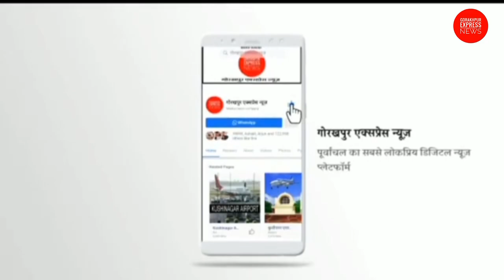Sonu Sood ने हवाई जहाज से भेजा आज मजदूरों को लोगों ने कहा वाह हीरो हो तो सोनू सूद जैसा